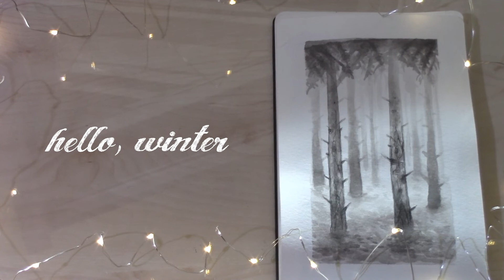Goodbye, autumn.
Goodbye, autumn. Hello, winter.
Some clips of a nice, relaxing autumn walk to the lake, and a bit of real time painting of a misty forest in my little moleskine sketchbook.